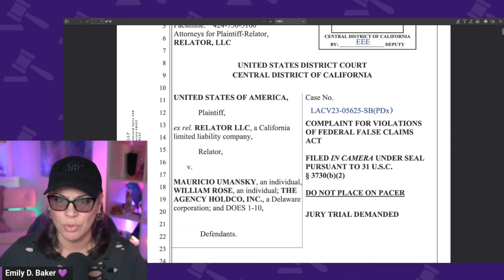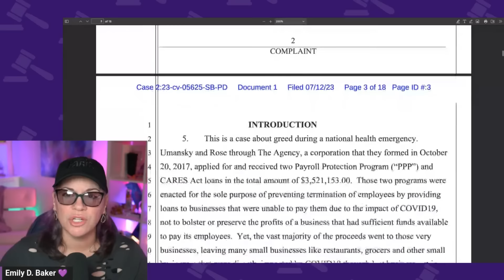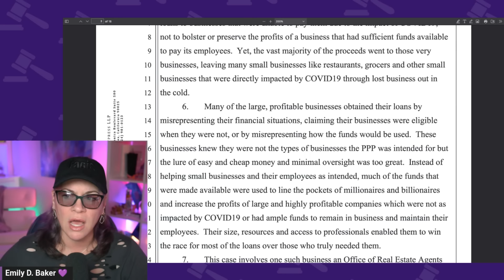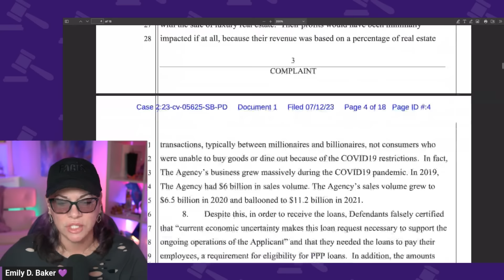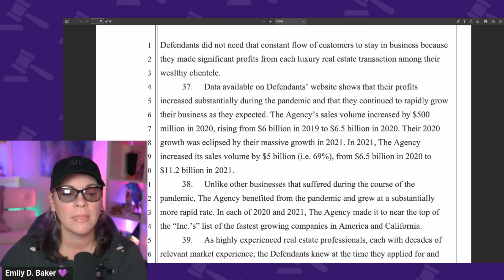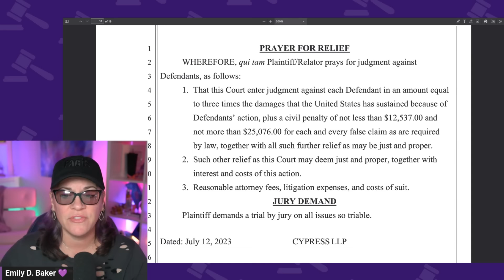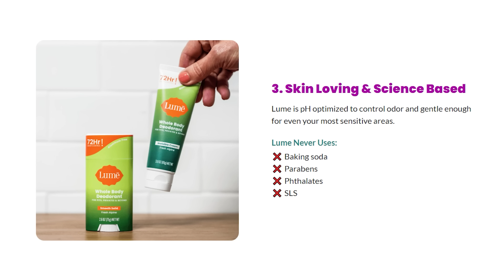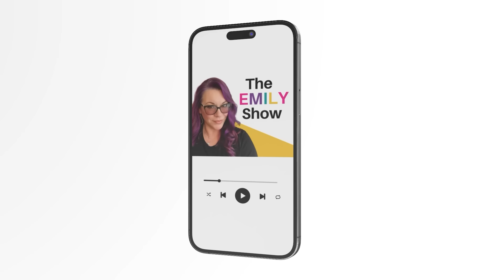Read Sued For Wrongful Death. Richins & Kohberger Had Hearings. Doctor In Perry Death Takes A Plea.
The latest headlines with the Matthen Perry case stating that a doctor is taking a plea is in relation to Dr. Chavez not Dr ‘P’.  This is not new to the Law Nerds because as I broke down in The Emily Show podcast, Dr. Chavez is one of the three defendants who had already taken a plea deal.  He made his first court appearance on August 30th and was allowed to remain out of custody on a $50K bond and may not practice medicine as a condition of his release. The ex-husband of Kyle Richards, Mauricio Umansky, is being sued over Paycheck Protection Program (PPP) loans taken during the COVID pandemic. The USA is suing on behalf of Relator LLC claiming the loan was taken under false pretenses as the company did not struggle during that time and is demanding a jury trial. Kouri Richins had a Preliminary Hearing last week that lasted 2 days. The judge determined that there is probable cause to move forward with a jury trial. Richins plead not guilty and her trial is scheduled for May of 2025. Bryan Kohberger Change of Venue Hearing last week where the defense brought in their witnesses to explain the results of the surveys. The defense and prosecution had an opportunity to make their arguments to the Judge Judge and he took them into submission and will make a written ruling some time in the future. Karen Read, CF McCarthy’s & The Waterfall Bar & Grill were sued for the wrongful death of John O’Keefe. The lawsuit was filed by John’s brother- Paul O’Keefe, father- John O’Keefe II, mother- Margaret O’Keefe, and his mother again on behalf of his niece. I will monitor this civil lawsuit closely and provide updates in the future.

THE DOCKET
0:00 Welcome
1:34 Matthew Perry
7:02 Tom Girardi
8:06 Mauricio Umansky
16:57 Kouri Richins
20:39 Bryan Kohberger
23:01 Lume Ad Spot
24:24 Karen Read

QUICK CONTENT?